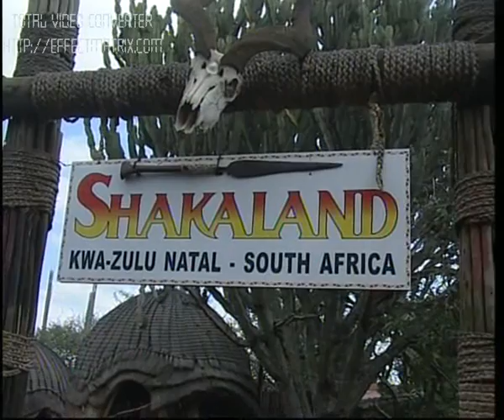@ Durban South Africa Part 2 - Yunus Saif